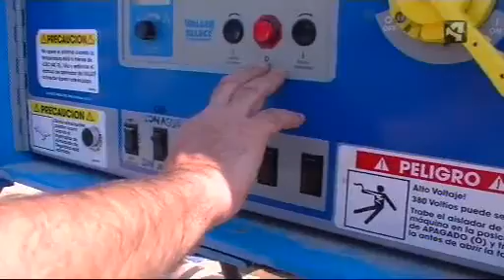Apuesta por cultivos que necesitan menos riego en Pina de Ebro para abaratar el coste de producción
Regar el campo a los agricultores les cuesta a los agricultores un 60% más que hace 3 años, el motivo se debe a la eliminación de la tasa especial para el riego para abaratar los costes eléctricos.